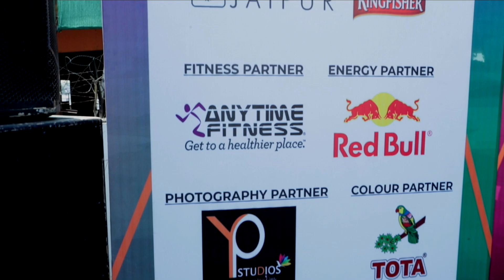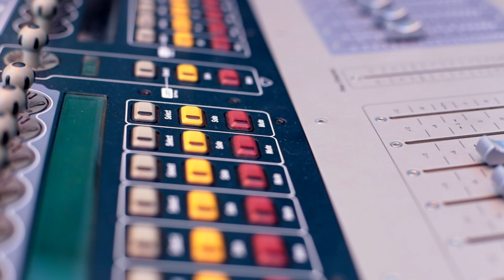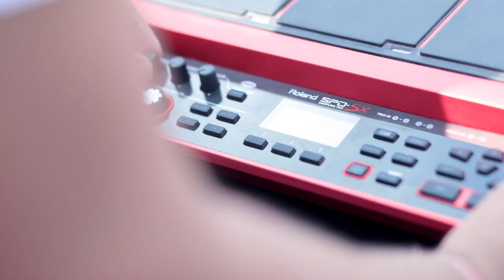MANINDER BHUTTER- MARVELE EVENTS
Film by Yp Studios
PLACE : JAIPUR
MARVELE EVENTS